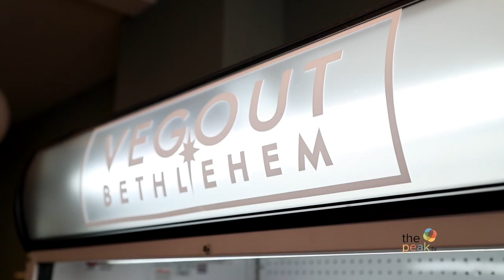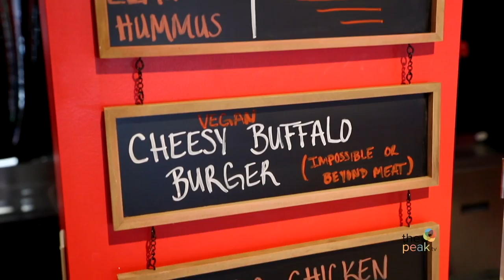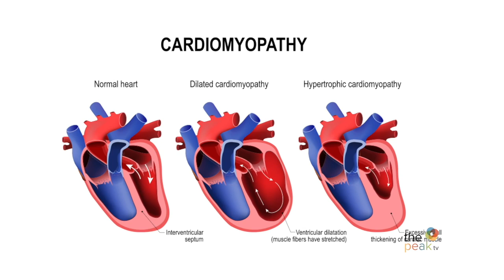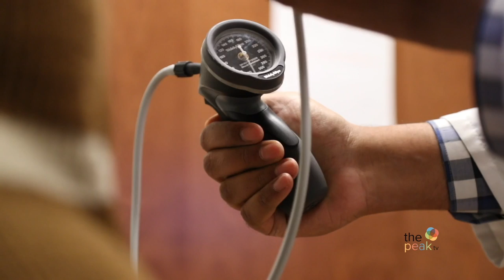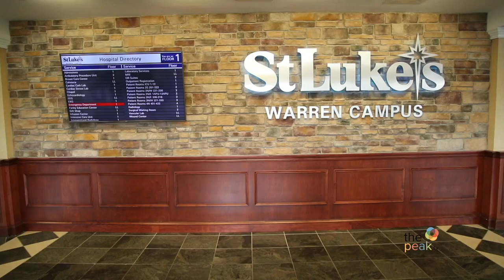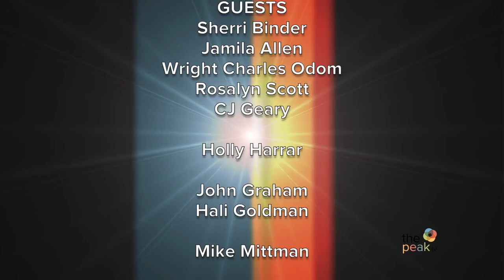The PEAK TV Season 20, Episode 11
On this episode of The PEAK TV, Ripple Community in Eastern Pennsylvania provides individuals with a place to call home, Discover Lehigh Valley explores the tasty vegan and vegetarian options available in the Lehigh Valley, Mike Mittman talks about his new podcast and his continuous involvement in the community, and how St. Luke’s and Robert Wood Johnson worked in tandem to save a life.